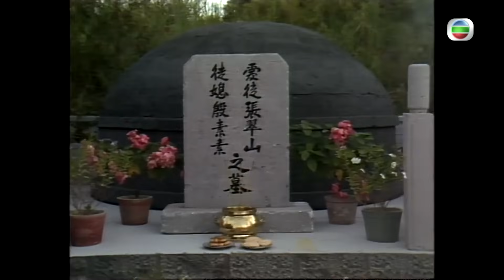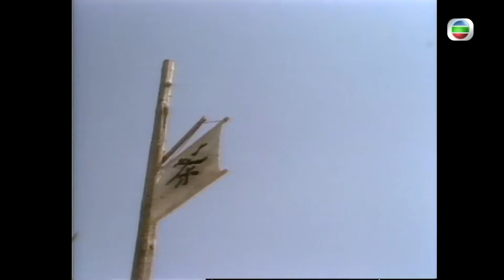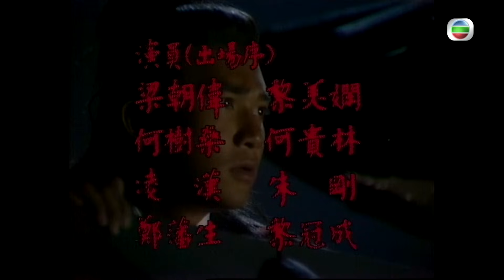梁朝偉主演 | TVB武俠劇 | 倚天屠龍記(梁朝偉版) 31/40 | 梁朝偉(無忌)蒙冤 | 鄧萃雯 | 黎美嫻 | 鄭裕玲 | 任達華 | 粵語中字 | 1986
The New Heaven Sword and the Dragon Sabre《倚天屠龍記》 (梁朝偉、鄧萃雯、黎美嫻、邵美琪、鄭裕玲、任達華、曾江主演):「武林至尊，寶刀屠龍，號令天下，莫敢不從！倚天不出，誰與爭鋒」這句在武林流傳了百年，武林各派為之生死相鬥，故事便由屠龍刀的出現開始，帶起連番恩怨。武當五俠張翠山趕回武當山為掌門張三丰祝壽途中，巧遇天鷹教的殷素素，山、素互不知對方身份，但二人交手之下，素已被山的人格及武功深深吸引著。此時，武當三俠俞岱岩前往與山會合途中，無意間得到屠龍刀，但卻遭素兄妹暗算兼奪去寶刀。素不忍岩毒發而死，遂以重酬委託龍門鏢局將岩送回武當，如有閃失，便將鏢局上下七十餘人全部滅門。豈料押運至武當山時西域少林僧竟假扮武當大弟子宋遠橋騙過眾人，岩被逼問屠龍刀下落不果，竟被盡斷四肢筋脈。